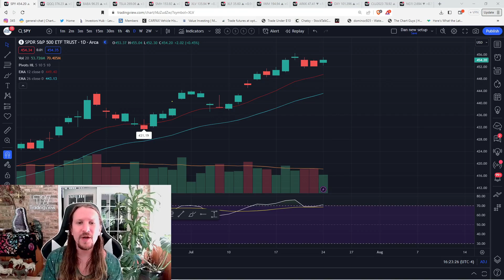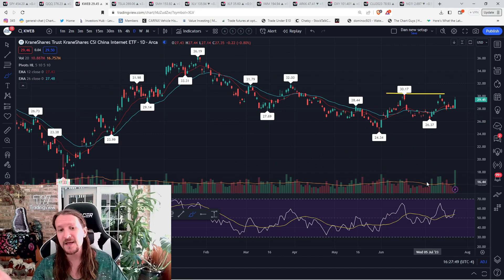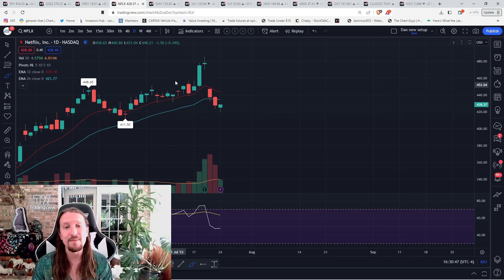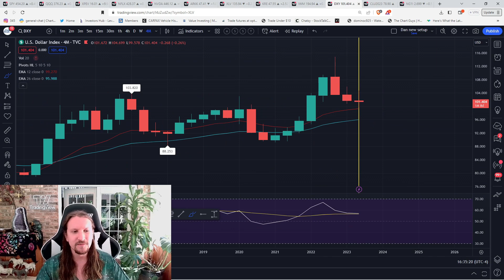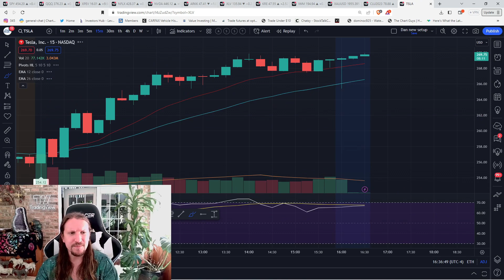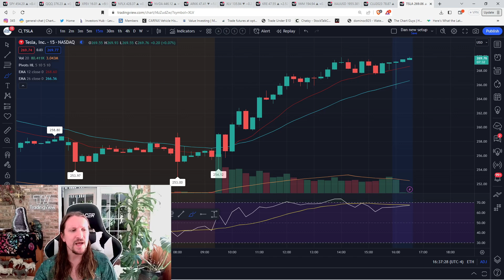Chinese Stocks Pump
Our goal is to review and discuss the most recent price action in the market in a manner that makes it useful to you. Using Technical Analysis, we perform an in-depth review of the action in the market today and try to provide you with our analysis on current patterns, developing trends, and our take on where the market is headed.

- Technical Analysis
- Trade Education
- Trend and Pattern Analysis
- Market Psychology - Emotional and Mental Health

📈Get better results, learn and grow with our unique trading community

📚Can’t stare at charts all day? TCG Swing Report gives you valuable insights and market setups

🧑🏼‍🎓Improve Your skills with our In-depth, easy to understand trading courses